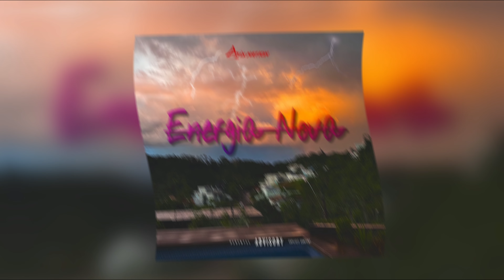Ska - Energia Nova (Atix Nation Records)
Artista: Ska
BeatMaker: Kauka on the track
Atix Nation Records/ATX Records